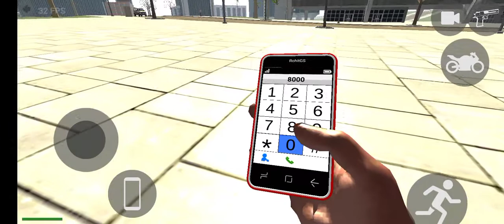*indiabikeride3D* GAME CODE BIKES CARS @RIDDLES_WITH_RAYYAN *2022*